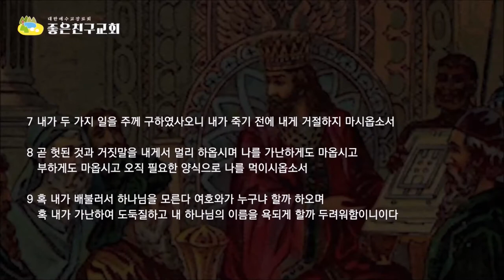솔로몬의 버킷 리스트(잠30:7-9)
솔로몬은 평생 눈에 보이는 것 마음에 원하는 것 모든 것을 다 해보고 살았는데도 죽기전에 버킷리스트를 하나님에게 제출했습니다.
 솔로몬의 버킷리스트는 무엇이었을까요?
그것은 가난하게도 부하게도 마옵시고 였습니다